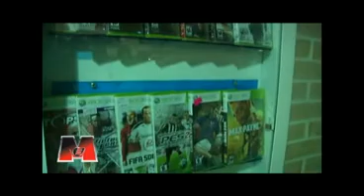CLINICA DEL PLAY SEDE MONTERREY - M3 (Moda, Música & Motores)